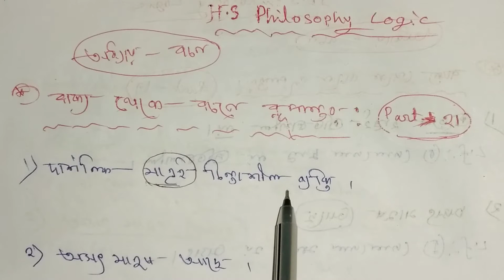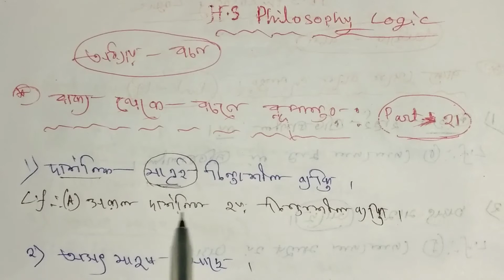HS_PHILOSOPHY_LOGIC ll বাক্য থেকে বচনে রূপান্তর lll part-21 ll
বাক্য থেকে বচনে রূপান্তর|| HS PHILOSOPHY LOGIC

হ্যালো বন্ধুরা তোমাদের স্বাগত জানাই আমাদের Philosophy Study mind Channel If you like this video so like this video If any questions so comment on the description box If you want to new video our channel so plz subscribe our channel and tap the bell icon and select "ALL" Options.